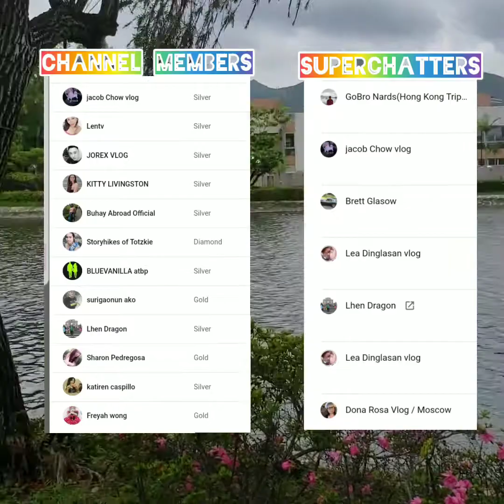Zhyd and Louber module time.